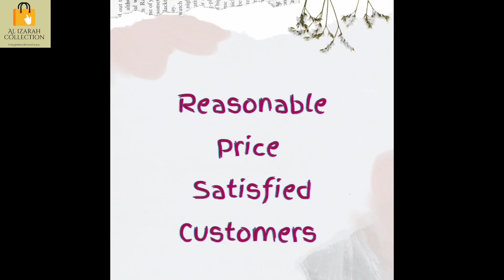Orignal pakistani suit || pakistani party wear dress || Hit brands || ORDER +91 6386120146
TOP - PURE ORIGNAL CHIFFON  WITH EXCLUSIVE SELF EMBROIDERY,

BOTTOM - PURE  ORIGNAL CREAP SILK

DUPPTA - PURE ORIGNAL CHIFFON

RATE ON SCREEN  ⏩ free delivery 🚚
WE SHIP GLOBALLY 🌎📦📦🌍

U can Order Single pc Also 👍

PAYMENT MODE
Google pay✅
Phone pay✅
Paytm ✅
Net Banking✅
 NO COD🚫
⚜️NO RETURN/NO EXCHANGE provided,in case of any defect or wrong order, please  make parcel opening video without any edits and pause.